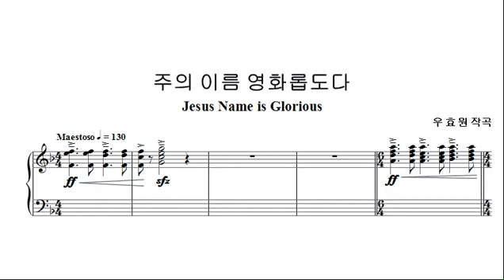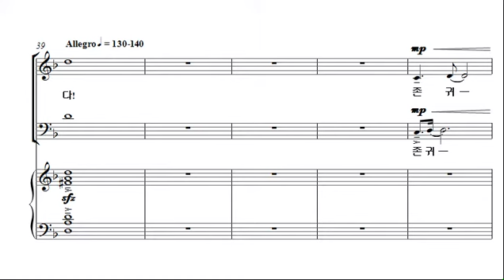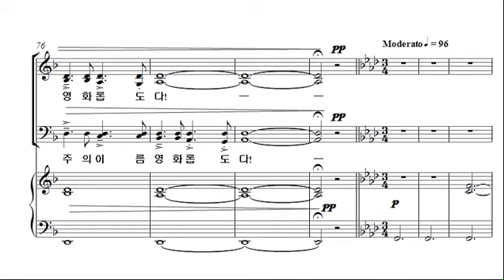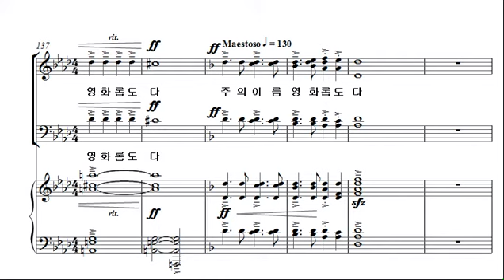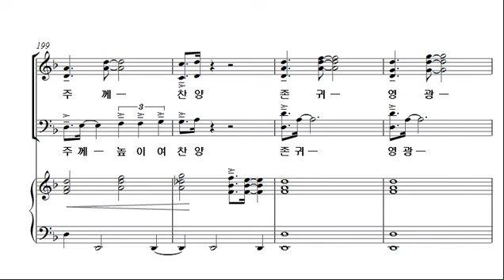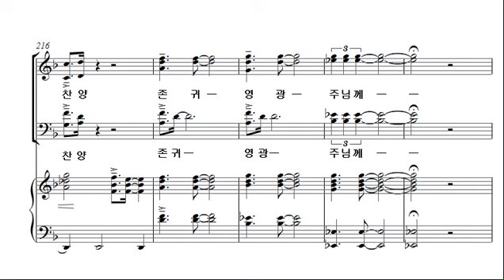[예수 나의 기쁨 15집] 31. 주의 이름 영화롭도다 _SATB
1. 내가 산을 향하여
2. 더하시리라
3. 내게 강같은 평화
4. 갈보리 언덕 십자가
5. 오직 주님밖에는
6. 주는 나를 기르시는 목자
7. 온 땅아
8. 걸어가네
9. 행할길을 아이에게
10. 물 위를 걸으라
11. 만 입이 나에게 있으면
12. 놀라운 그 이름, 예수
13. 주는 나의 힘!
14. 그 손
15. 예수 동산에서
16. 기뻐하며 경배하세
17. 두려워 말아라
18. 십자가
19. 축복의 가정
20. 나의 사랑하는 책
21. 지금까지 지내 온 것
22. 나의 영혼이 잠잠히
23. 하나님의 나라
24. 주님 사셨다
25. 족하다
26. 하나님의 어린 양
27. 주의 친절한 팔에 안기세
28. 다시 복음 앞에
29. 추수 찬송 부르자
30. 구주를 생각만 해도
31. 주의 이름 영화롭도다